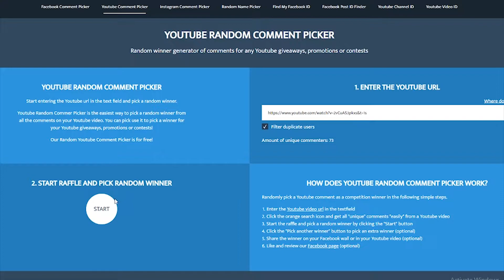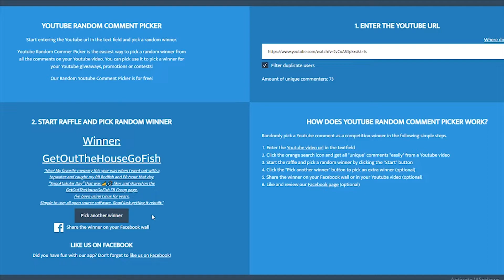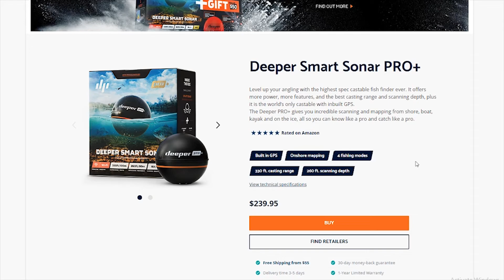2k Sub Giveaway WINNERS!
Winners:
1st Place - Shane Jeffers
2nd Place - GetOutTheHouseGoFish
3rd Place - Trident Pulse Fishing

Second and Third place please let me know what kind of fishing you do!

►Main Reel
►GoPro Case
►Fav Bait
►Fav Line

- - - - - - Deeper Smart Sonar - - - - - - - - -

►Have an idea for a video? Want me to try a challenge? Let me know!

- - - - Other - - - -